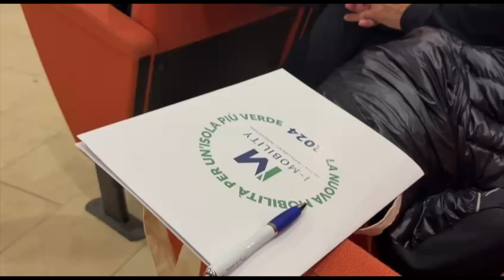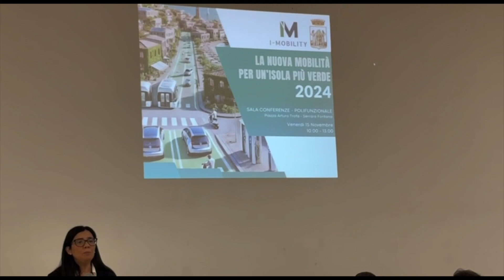ISCHIA E LA MOBILITA' GREEN: CONVEGNO DI I MOBILITY A FONTANA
Questa mattina il Polifunzionale di Fontana ha ospitato un importante e significativo convegno promosso da I Mobility: riflettori su una nuova mobilità sostenibile per Ischia con l'intento di avere un territorio sempre più green.